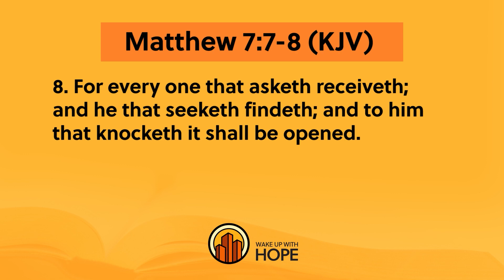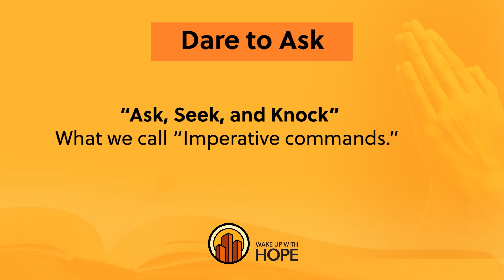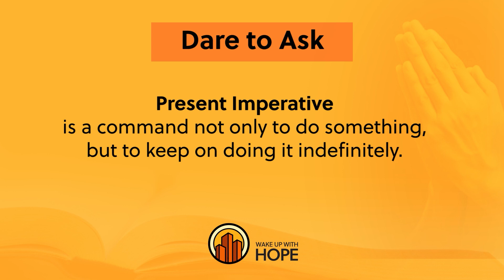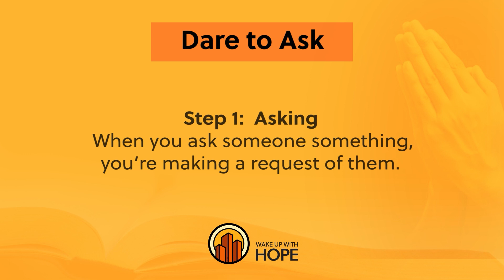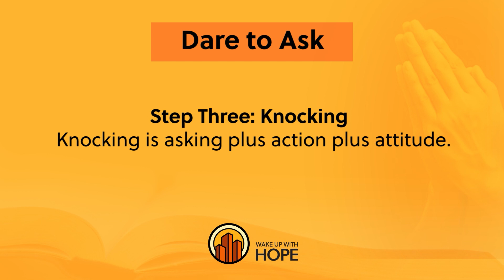Wake Up with Hope April 1, 2022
Start your day positively! Wake up With Hope prepared a unique program that you won't want to miss. In this episode, you will have Dr. Carlton Byrd sharing a positive message, health tips with Dr. Nerida McKibben, and more.